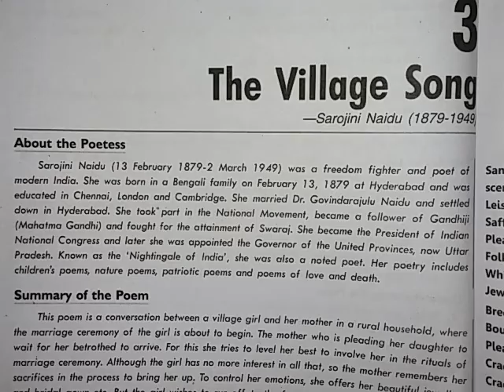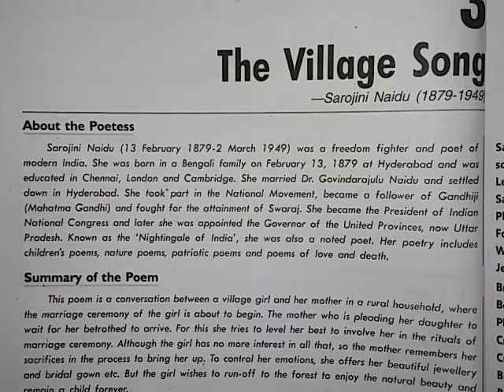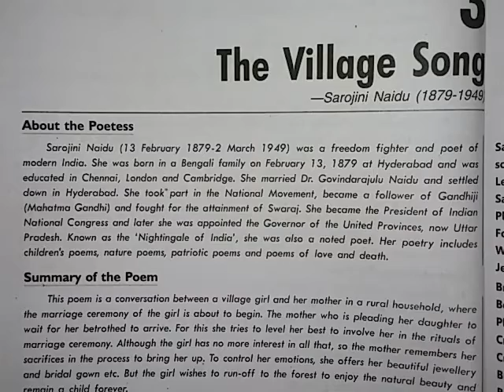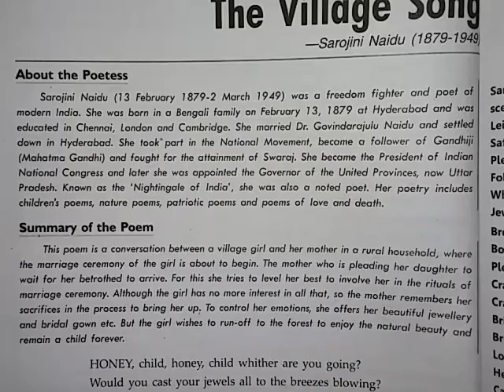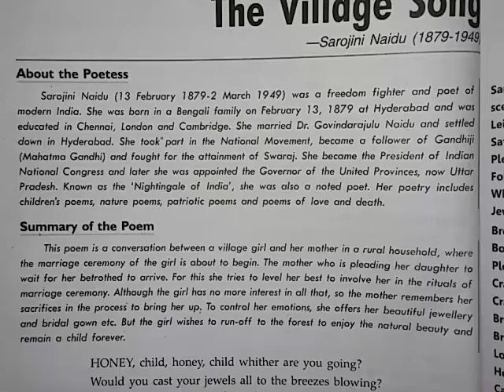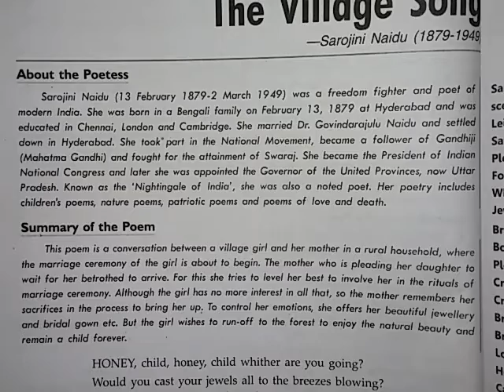The Village Song , poem 3rd part 1st in hindi explain.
10th UP English Poetry Syllabus.